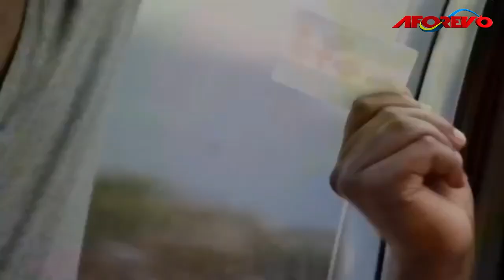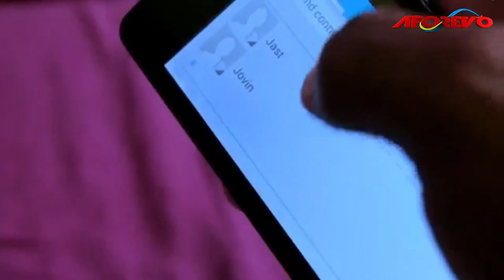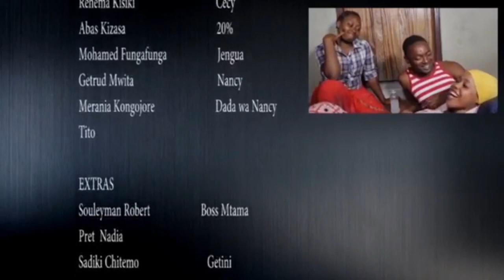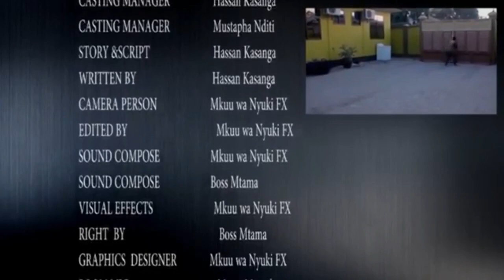Maumivu Niache 1 - Latest Swahili Bongo Movie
Filamu hii ya bongo movie imewashirikisha Hassan Kasanga, Slim Omary, Rehema Kisiki, Mohamed Fungafunga, Getruda Mwita na wengine.

Aforevo Title: Maumivu Niache